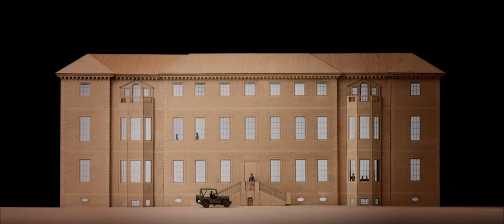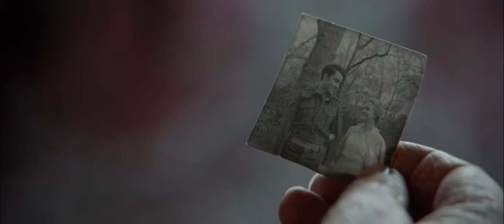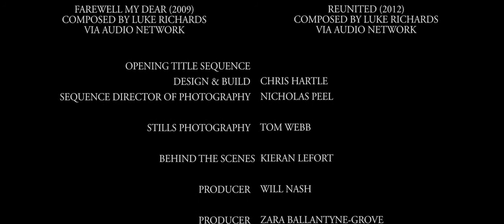Somatic (2016) by Will Nash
Set in the 1940’s, Somatic is the story of an old man, George Watson, as he recounts his war memories at the Somme, and how he wants the chance to relive his life, do all things he enjoyed again, correct the wrongs and take the opportunities he missed.

Cast:

George Watson - Bryan Samson
Doctor Robert Briggs - Daniel Ings
Doctor Mary Thomson - Siobhan Finneran
Young George Watson - Aidan O'Callaghan
Nurse Nancy Williams/Margaret Brown - Billie Fulford-Brown

Crew:

Directed, Written and Produced by Will Nash
Director of Photography - Tom McMahon
Focus Puller - Neal Parsons
Gaffer - Huw Garratt
Sound Recordist - Joe Harris
Costume Designer - Natalie Willis
Make-Up Artist - Leanna Henthorne
Hair & Make-Up Artist - Helen Currie
Hair Stylist - Pascal Lombardo
Runner - Luke Wallis
Editor - Nicholas Peel
Produced by Zara Ballantyne-Grove
Produced by Upbeat Productions
Lighting & Equipment: Pixipixel